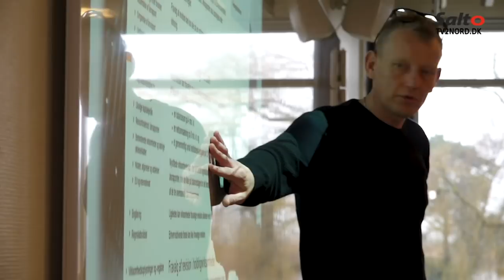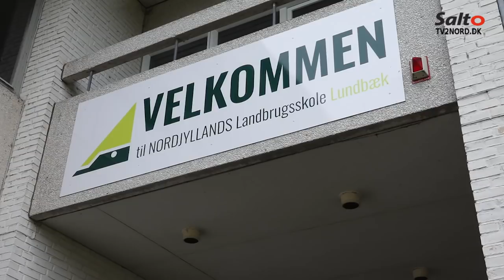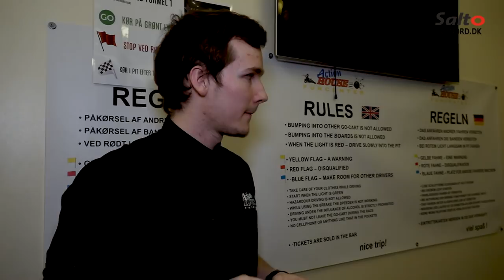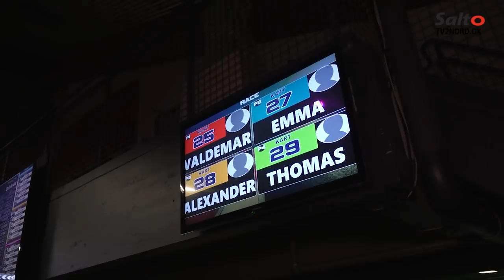Team Lækatten kører gokart - Trækkerdrengene (5:7)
De er vilde med motorer, røg og at drille hinanden.  Se med her, hvor en flok entusiastiske unge gør deres traktorer klar til traktortræk.

De er vant til at køre ligeud - og til at den motor, de har mellem benene spyr sort, sort røg fyldt med "D+vitamin". I dette program er drengene på udebane på gokartbanen - og så skal vi se, hvad man kan få for for tre kasser øl og et par grise

Tilrettelæggelse: Tor Løkken